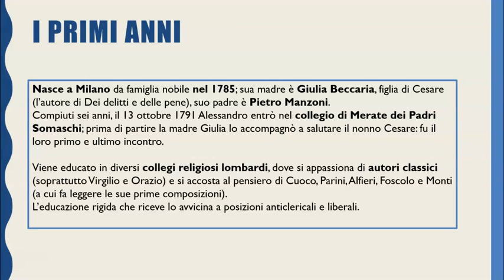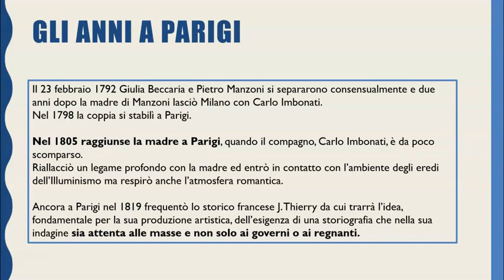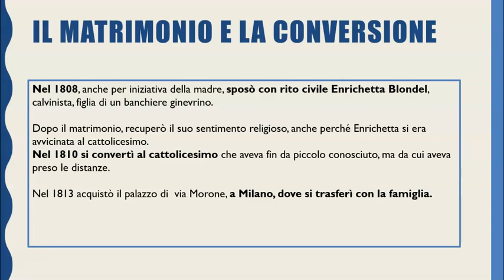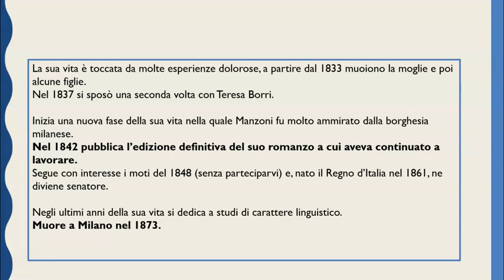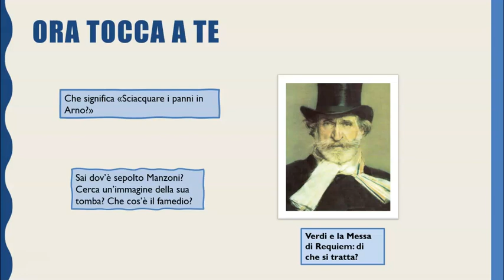Manzoni - La vita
Importanti cenni biografici del grande scrittore lombardo.

Prof. Milena Locati